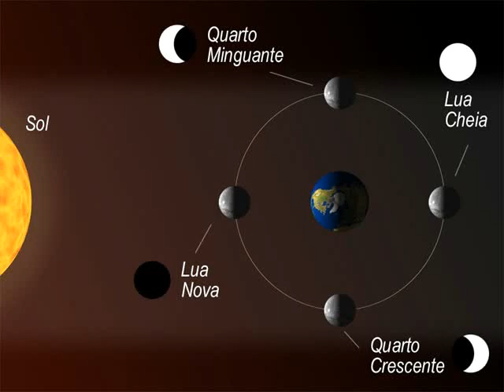Por que vemos sempre o mesmo lado da lua?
Link para contribuição, quem puder e quiser ajudar, lembrando que é para o Canal Café com Pimenta. A explicação consta no site da Vakinha. Obrigada desde ja